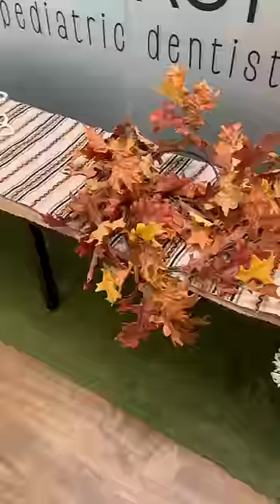Mom and dad take son to dentist appointment